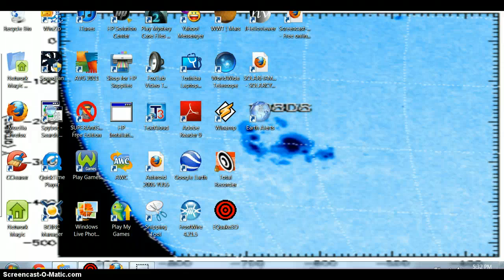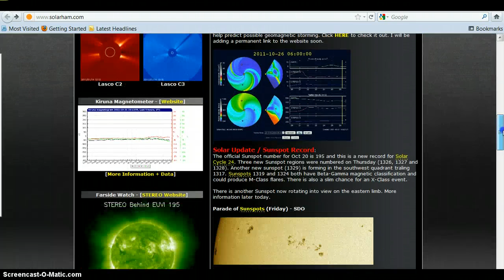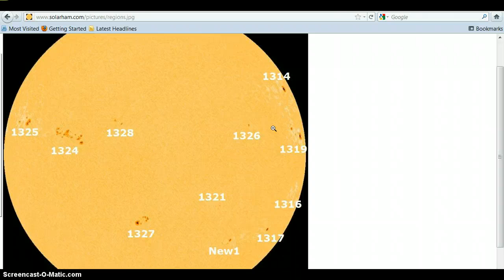Solar Sunspots and Earthquakes Update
Sunspot Activity Picks Up and so do the earthquakes and volcano's